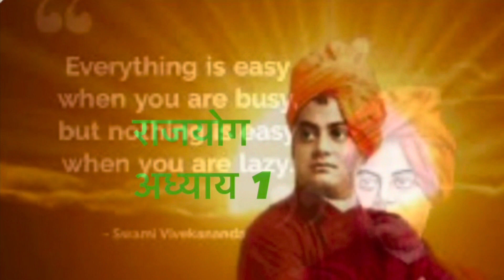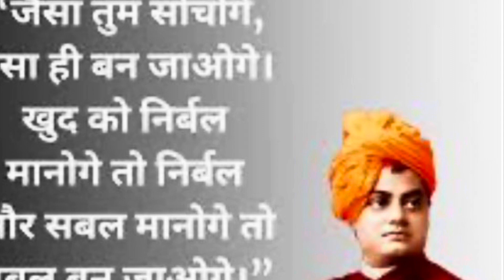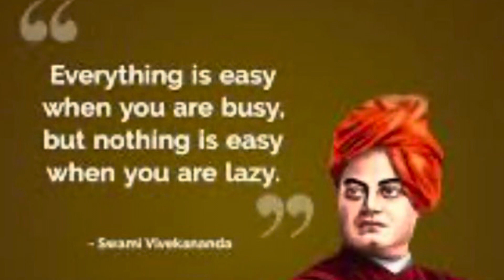Rajyog by swami Vivekanand/राजयोग स्वामी विवेकानंद/chapter1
योग हमें जड़ तत्त्व पर पूरा नियंत्रण करने के बारे में बताता है।
योग का अर्थ है जीवात्मा को परमात्मा के साथ मिलना।